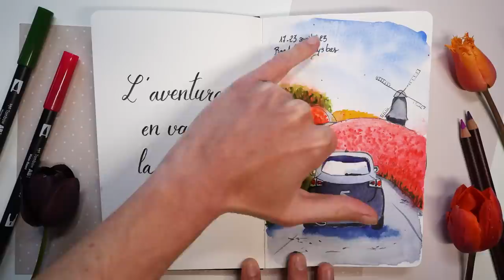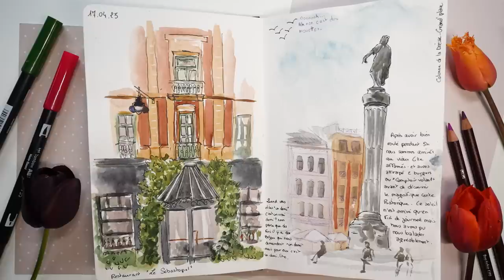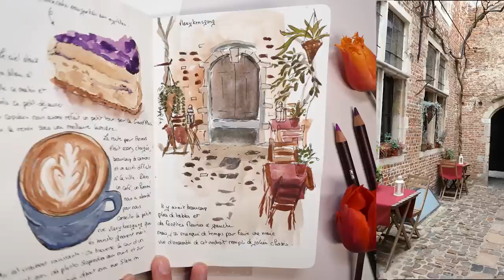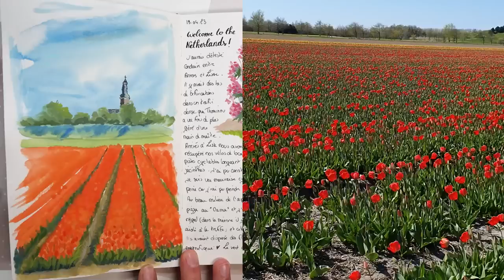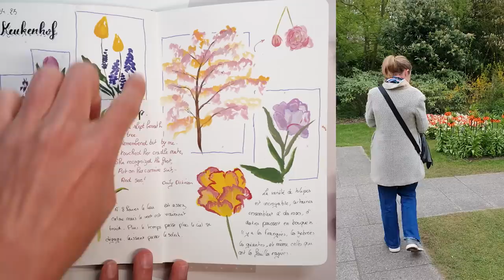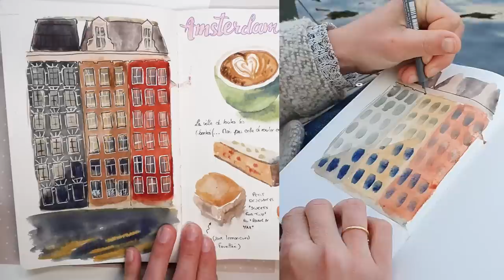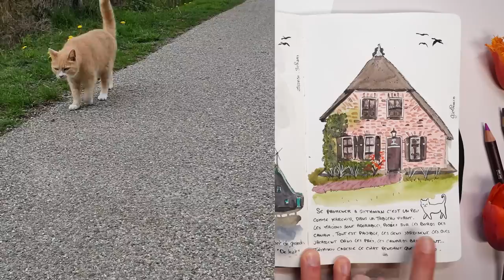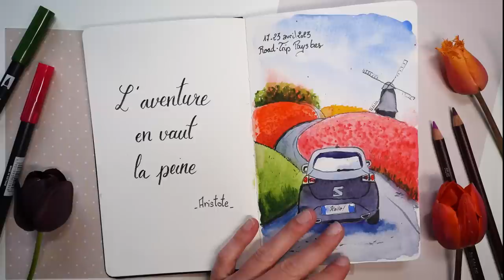Aquarelle et Gouache : Voyage vers les Pays-Bas, le Sketchbook Tour !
Une semaine de road trip depuis Angers jusqu'à Amsterdam immortalisée dans mon carnet de croquis 😍 Cette vidéo mélange des infos liées au croquis sur le vif avec des vues de notre voyage.

Cet article reprend les informations de la vidéo par écrit.

⬛ Stylos à gel

📽 MATERIEL D'ENREGISTREMENT

⬛ Hybride Sony 1
⬛ Hybride Sony 2
⬛ Micro Shure

📖 CHAPITRAGE

00:00 Introduction
01:00 Pages faites à la maison
03:30 Lille
09:20 Anvers
13:00 Lisse
17:15 Keukenhof
21:30 Amsterdam
23:36 Zaanse et Giethoorn
27:36 Bruges